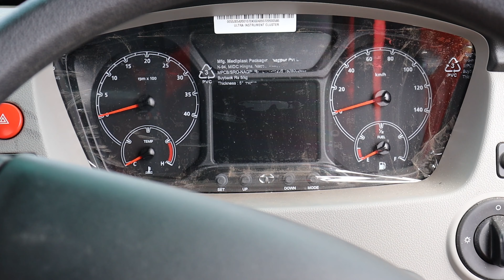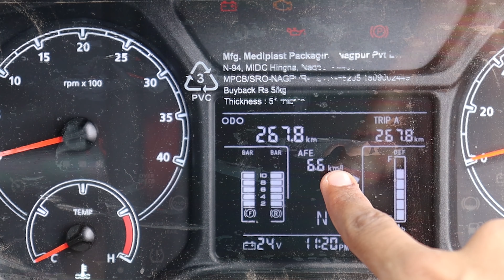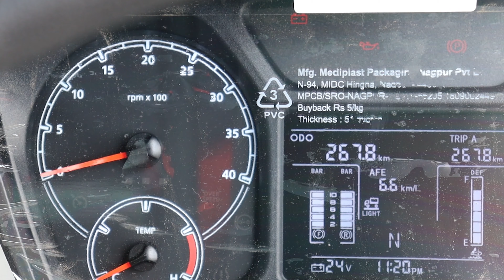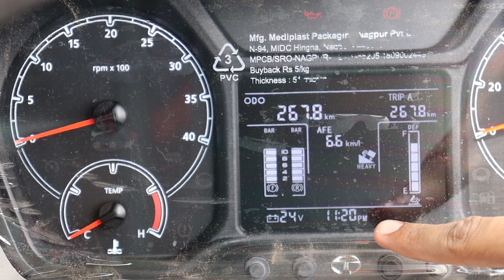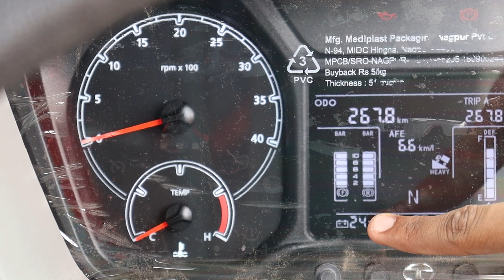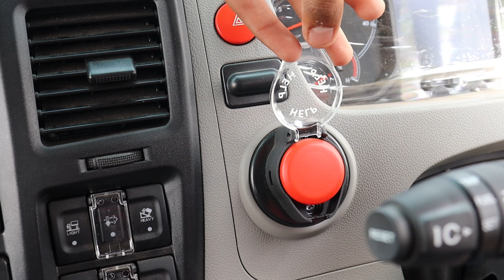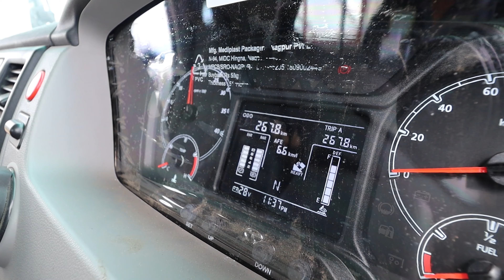NEW TATA ULTRA T.18 | REVIEW